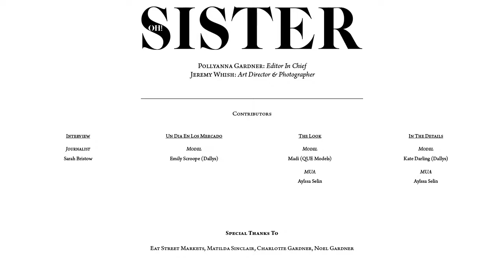OHsister Magazine :: Issue 5 - April 1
Ohsister online magazine - new April issue 5 2015 -